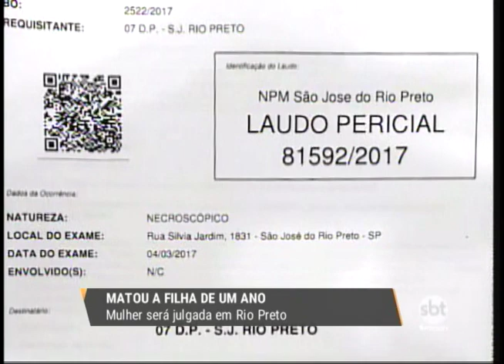Mulher acusada de matar a própria filha deve ir a júri popular